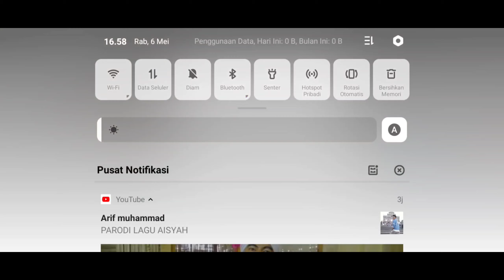MAP INI MEMBUATKU KESAL!!!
Halo Semuanya Nama Gw Arkan Dan Sekarang Saya Akan Membuat Sebuah Video Semoga Teman Teman Bisa Terhibur Setelah Menonton Video ini

Bisa Melalui OVO, Gopay, LinkAja, DANA, dan Bank Transfer

Skin Arkan:Coming Soon
---Credits---
Intro Made By:Me(Arkan)
Edited By:Me (Arkan)
Backsound:Bermacam Macam
Outro Made By:Me (Arkan)